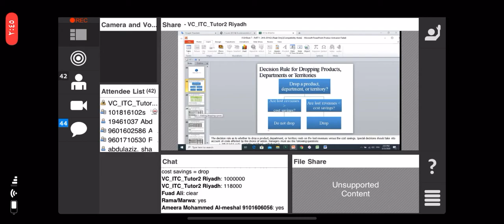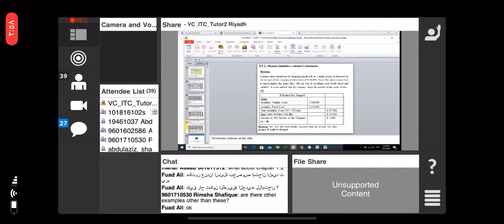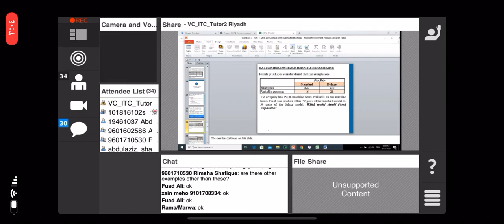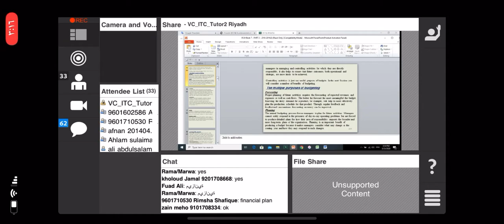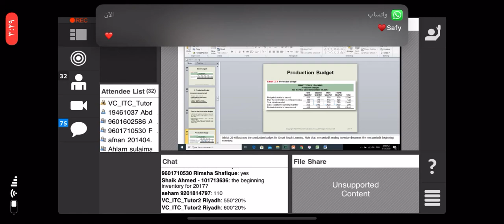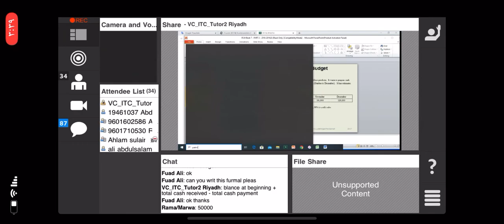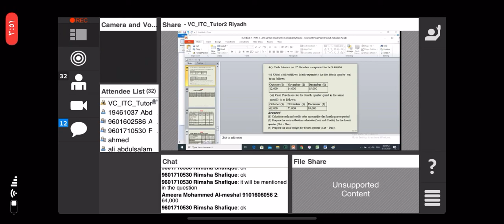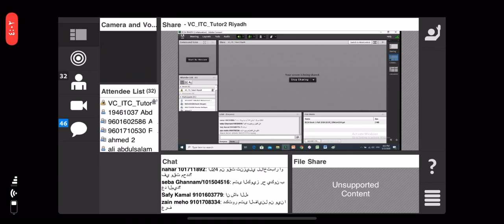B124 يوم الاربعاء بتاريخ (٢٥/٣/٢٠٢٠ ).. تكملة بارت الاول من بوك ٧ + بارت ٢